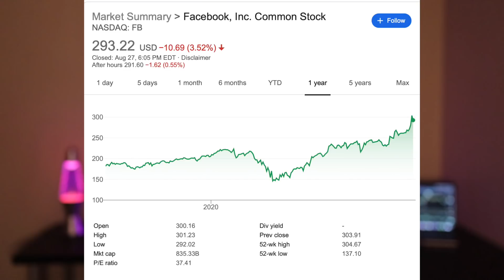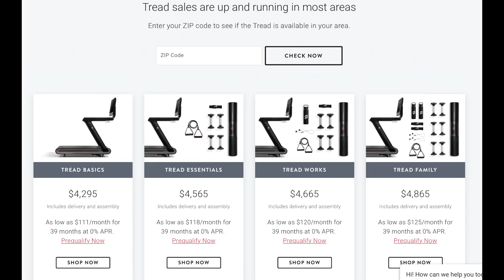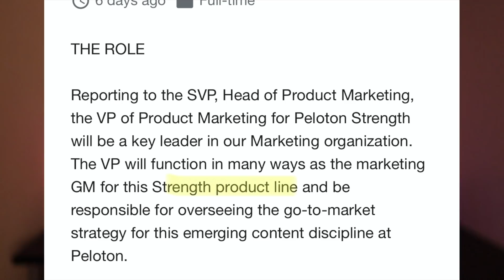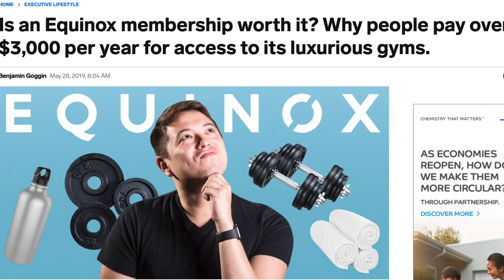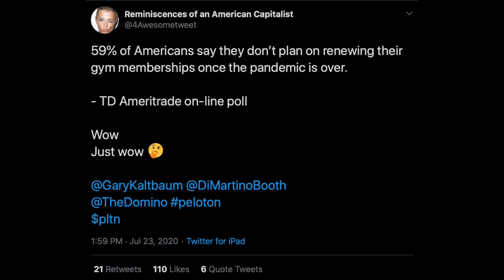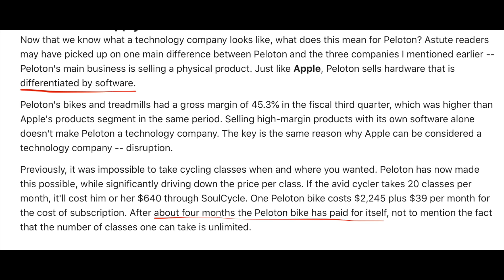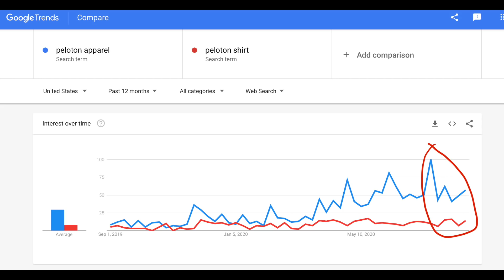Why Peloton (PTON) Stock is About to Take Off!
Get $10 Free Dollars Worth of Bitcoin when you sign up on Coinbase

MY FAVORITE INVESTING BOOKS - step up your knowledge!
The Intelligent Investor
The Beginner's Guide to the Stock Market
How to Day Trade for a Living
Laughing at Wall Street
A Random Walk Down Wall Street
How to Win Friends and Influence People
Rich Dad Poor Dad
Stock Market Genius
The Four Pillar's of Investing
The Warren Buffett Way
My Favorite Real Estate Investing book
MY STUDIO EQUIPMENT
My Camera Camera Microphone
Wireless Microphone

In this video I talk about Peloton's path to becoming the next $100 billion dollar company!

Stocks I Talk About in This Video:
Peloton (PTON) stock

Hype penny stocks are my specialty as a social research investor. I am a financial education channel and a stock market investing channel!

The information on my Instagram, Youtube, and Twitter is strictly for education purposes only. I will not be held liable for any losses or gains occurred.

Created By: The StockWatch LLC